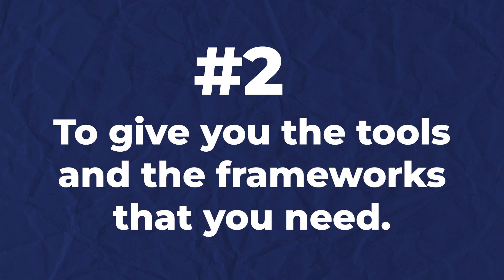Episode 1- From the Brink: A Cop's Journey to Rebuild Life, Business, and Purpose.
In this exciting episode of "Success Unleashed," host Gerritt Bake shows you how one man went from being a police officer who was focused on his job to a contractor whose personal life was in shambles. Find out how he fixed not only his contracting business but also his family, health, and sense of purpose. Wait for a story about strength, forgiveness, and how to be successful in business and in life.

Ready to simplify and scale your contracting or home service business?